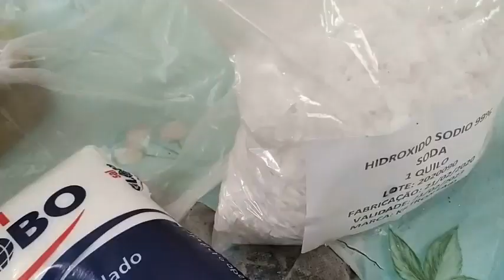Novo Sabão em Barras com Folha de Mamão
mais uma imperdivel  receita de sabão caseiro tenho certeza que voce vai gostar,
ingredientes
6,5 litros de óleo
1 kg de soda escamas 99%
1 litro de agua para dissolver a soda
4 folhas de mamão
1 colher de essencia boa
1 kg de sal de cozinha
200 gr de sabão em pó
1,5 litros de agua para bater as folhas e dissolver  o sal e o sabão em pó,

Nome: Elizeu Correia
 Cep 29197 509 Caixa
 Postal comunitária Nº31 Posto Correio –